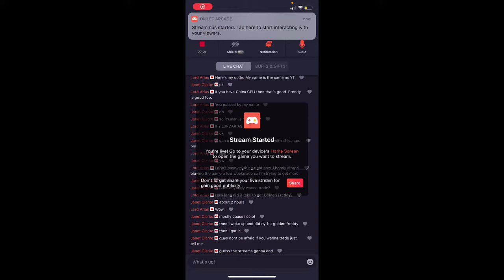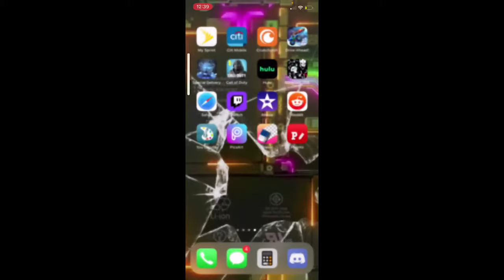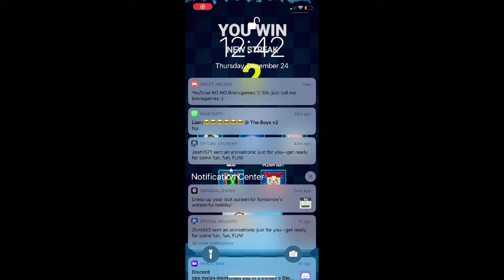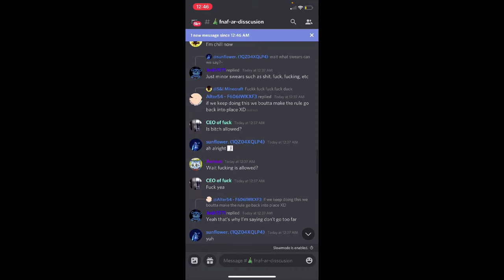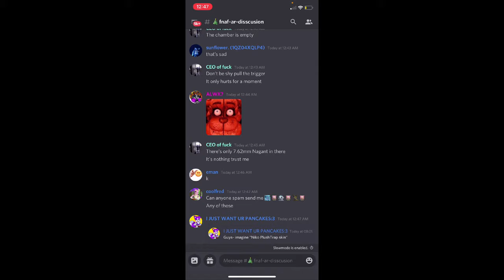Send me plushtrap with Chica cpu for my birthday!!!